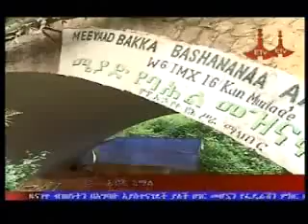Amharic Evening Sept 13 2013